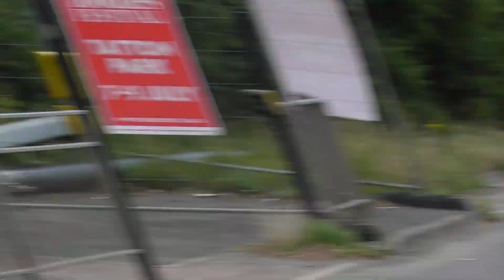Supercars & Modified cars SEND IT in Manchester (Mr manny car meet x Alderley edge car spotting)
This video basically summarises the unique car scene in Manchester. My favourite thing about filming this was capturing the wild variety of cars around the area;  from the brand new 911 gt3 rs to flame spitting skylines. Make sure to follow mrmanny on instagram for more information and details about upcoming events.